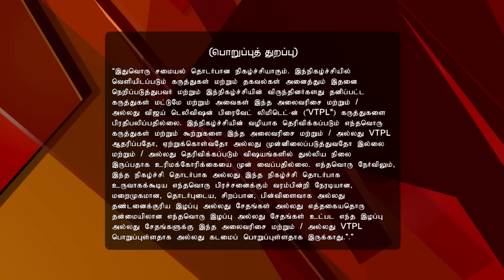Samayal Samayal with Venkatesh Bhat 08/20/16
Maharashtra Cuisine Special
Adding the intense flavour of Kolhapur Masala, chef Venkatesh Bhat prepares the popular Vegetable Kolhapuri. He then makes Corn Patties and Shankarpali snacks. Later, he cooks Pandhra Rassa in true Maharashtrian style.